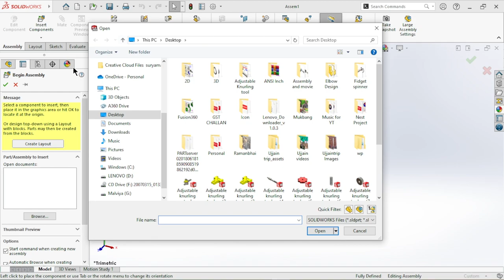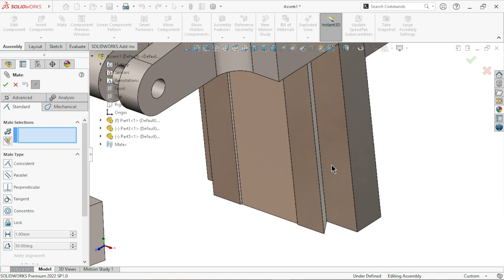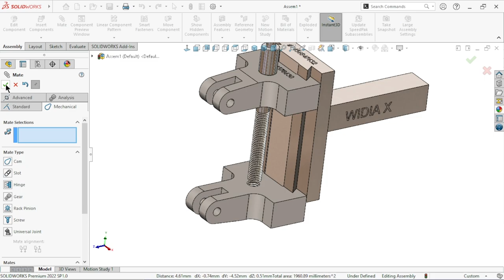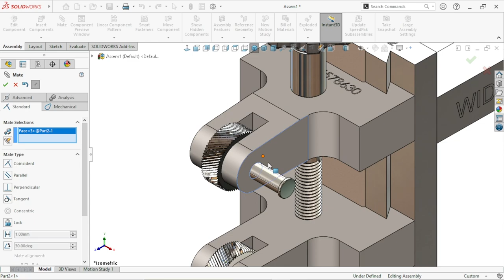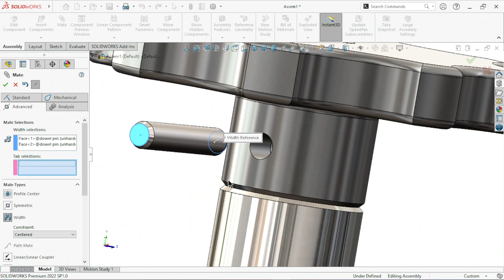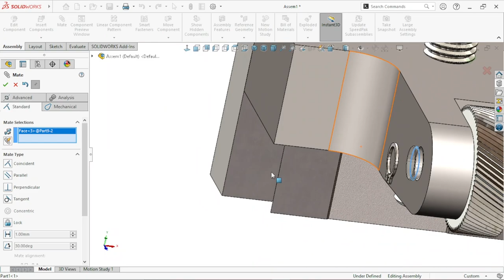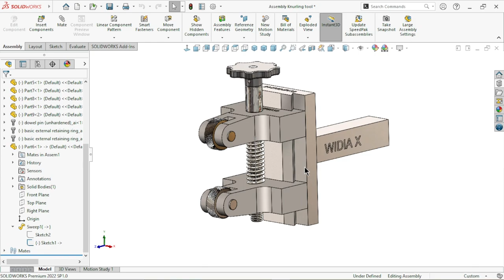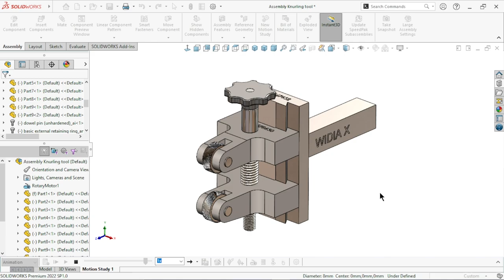Solidworks Assembly tutorial | Adjusting knurling tool assembly | Parts assembly and animation